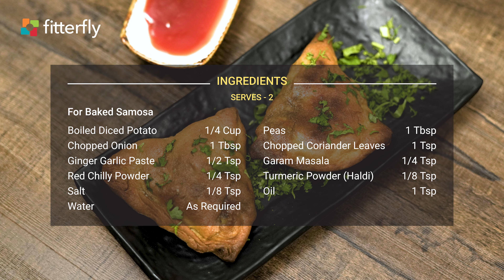Quick And Easy 10 Steps Baked Samosa Recipe | FitterEats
Baked Samosa

This sugar free, zero trans fat, lactose free, no dairy and no added sugar mixed vegetables recipe that is perfect for beginners and masterchefs. The popular vegetarian and vegan indian recipe is a perfect evening and all day snacks dish.